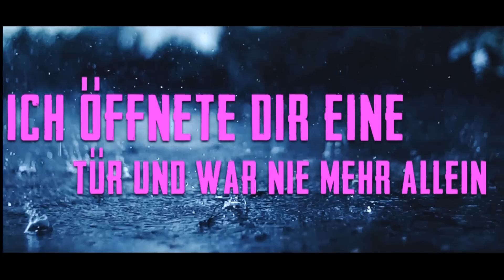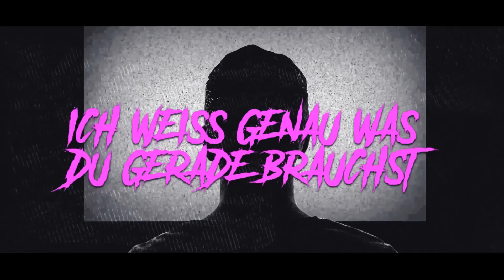KRIGA - EIN TEIL VON MIR - HARDCORE WORLDWIDE (OFFICIAL LYRIC HD VERSION HCWW)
KRIGA - EIN TEIL VON MIR

HCWW ONLINE-SHOP !!!

vom Album "Aussenseiter"

Recorded and mixed by David Beule
Mastered by Aljoscha Sieg